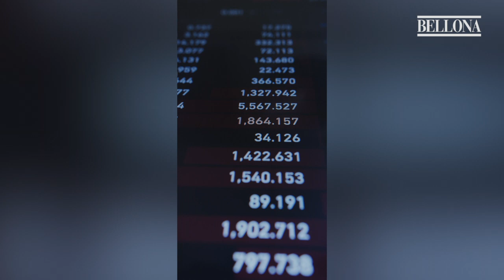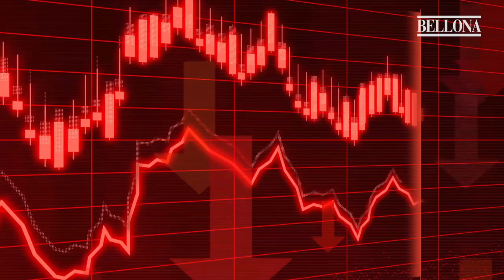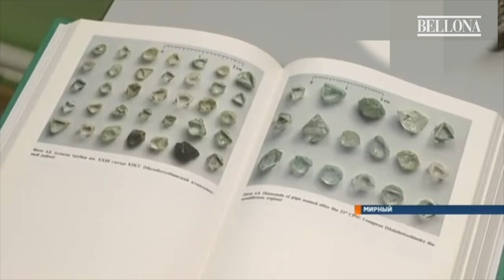Во время войны Европа продолжает покупать продукцию самых грязных компаний России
Европа продолжает покупать природные ресурсы и соответствующую продукцию у российских компаний. Это происходит в условиях санкций ЕС, введенных из-за начала войны в Украине и призванных ослабить экономический потенциал страны-агрессора.

За нефть, газ, чёрные и цветные металлы, драгоценные камни и удобрения европейские компании продолжают переводить российским немалые суммы, которые потом в виде налогов и других платежей идут на финансирование войны.

В 2022 году ЕС купил у России:

- Нефть и нефтепродукты на сумму 97,35 млрд долларов США;
- Природный газ - 50,1 млрд. долларов;
- Чёрные металлы и продукцию из них - 4,3 млрд. долларов;
- Никель, медь, алюминий - 9,29 млрд. долларов;
- Удобрения - 2,7 млрд. долларов.

Помимо косвенной поддержки российской агрессии в Украине, производство этих товаров вносит чувствительный вклад в загрязнение окружающей среды.